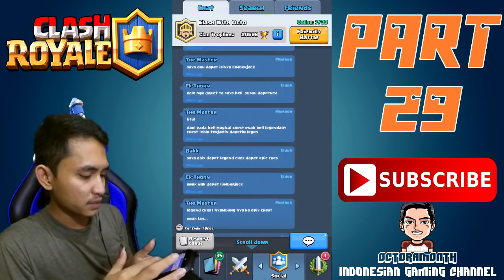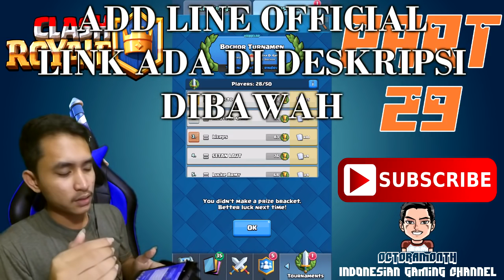2 Legendary Card Gratis Sekaligus!! + Main Bareng Subscriber - Clash Royale Indonesia #29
►Line Official for info or Q&A :)